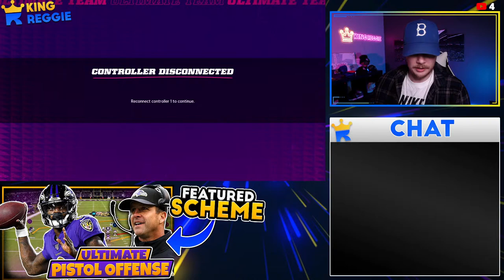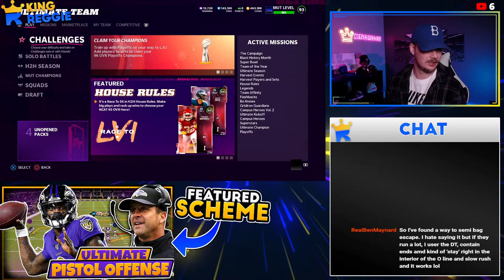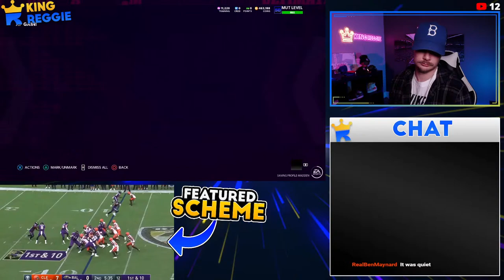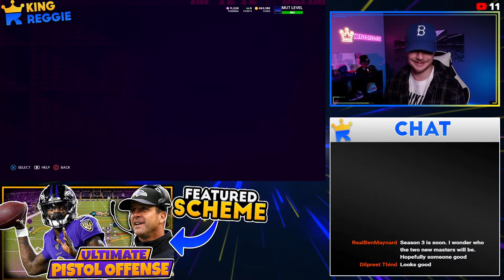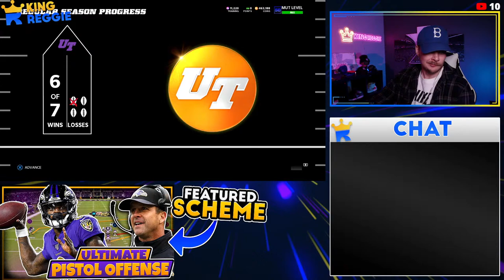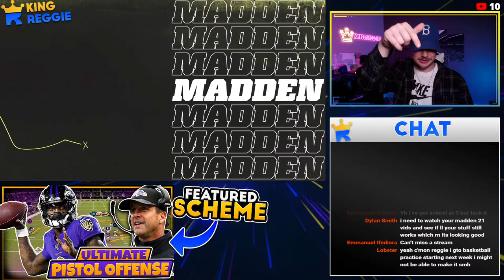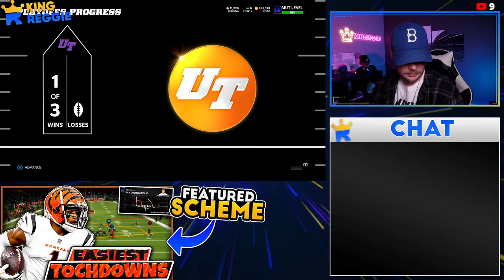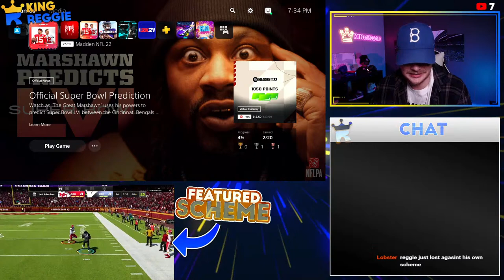🔴 Baltimore Ravens Pistol Offense LIVE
Using My Baltimore Ravens Pistol Offense In Madden 22 LIVE Stream!! This will be a Madden Ultimate team Live Stream! This is the Ultimate Pistol Offense run out of the Baltimore Ravens Playbook! This Scheme is based off of the Baltimore Ravens Pistol Offense.